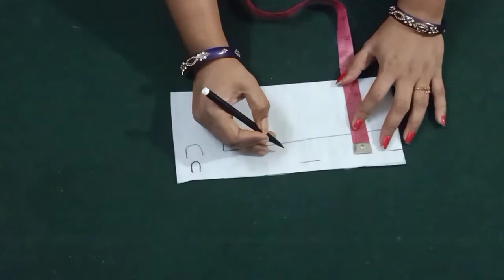Punjabi Dress Neck Cutting and Stitching With Paper Canvas | :- in telugu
Punjabi Dress Neck Cutting and Stitching With Paper Canvas